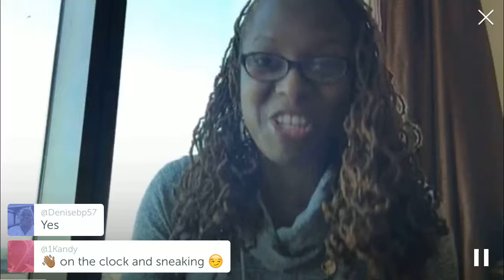MidDayLift "The Real Scandal in the Real Empire" Part 4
Ready for the premiere of Scandal & Empire? Before Olivia and Cookie there Jesus was the Original Fixer and the Real Empire belongs to God!